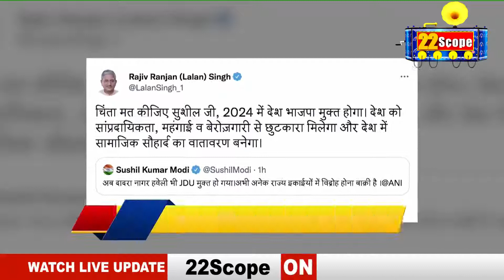सुशील मोदी ने बीमा भारती मामले को लेकर नीतीश पर कसा तंज, देखिये बिहार की बड़ी ख़बरें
Sushil Modi took a jibe at Nitish over the Bima Bharti case, see the big news of Bihar.

About Channel:
22Scope is a leading digital media platform of Jharkhand & Bihar. We are highly reliable and most trusted for political news, sports news, educational news, etc.

22Scope Live TV | 22 Scope | Hindi News | 22 Scope लाइव